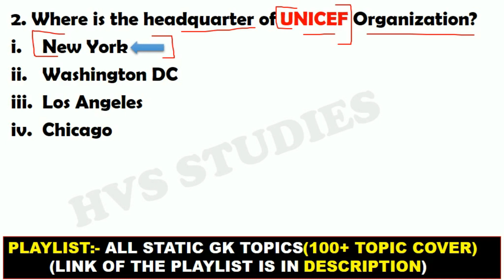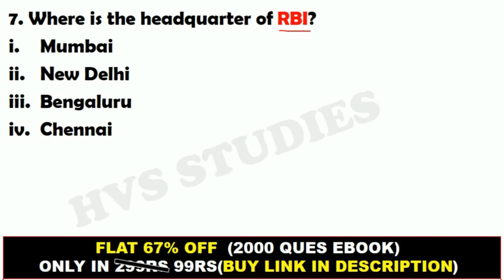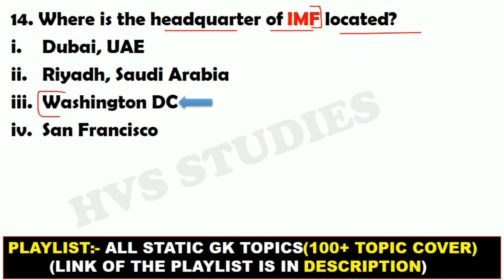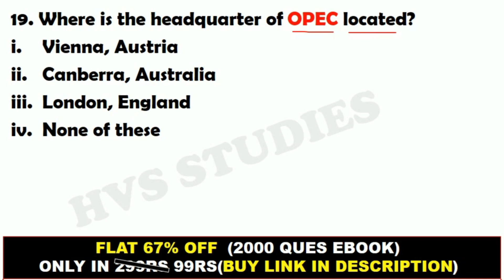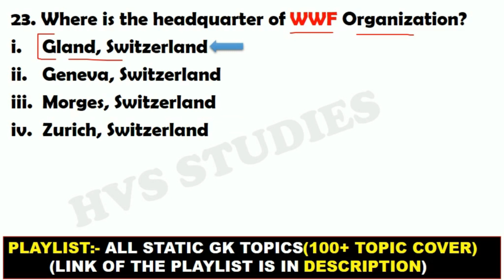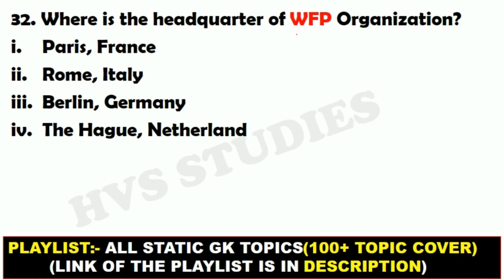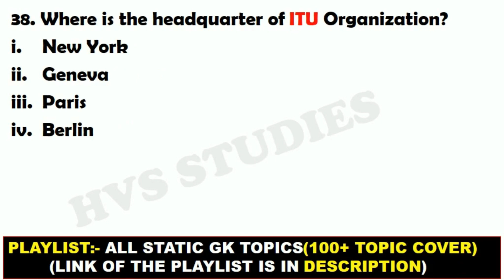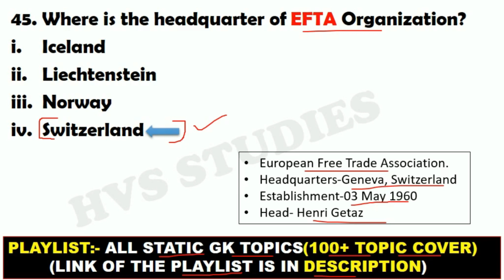Important Organizations 2022 | All International and National Organizations | Current Affairs 2022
*STATIC GK TOPICWISE EBOOK:-*
*1800+ CURRENT QUES(July-Dec 2021):-*
(PDF format of Daily CA Video's)

*VIDEOS*
Books and Authors (150+ books)

additional related-
Important Organisations
Important Organisations in India
International Organizations
antarrashtriya sanghatan
Important Organisations and Headquarters
antarrashtriya sanghatan aur unke mukhyalay
antarrashtriya sanghatan
International Organizations
International Organisations gktrick
antarrashtriya sanghatan crazy gktrick
antarrashtriya sanghatan kya hai
antarrashtriya sanghatan ke adhyaksh
antarrashtriya sanghatan ke pramukh
antarrashtriya sanghatan trick
antarrashtriya sanghatan ka mukhyalaya
antarrashtriya sanghatan ka arth
antarrashtriya sanghatan ka vargikaran
antarrashtriya sanghatan ka arth kya hai
antarrashtriya sanghatan ka mukhyalay kaha hai
antarrashtriya sanghatan book
antarrashtriya sanghatan ke baare mein
antarrashtriya sanghatan
antarrashtriya sanghatan current affairs
antarrashtriya sanghatan ek drishti mein
antarrashtriya sanghatan gk
antarrashtriya sanghatan in hindi
antarrashtriya sanghatan
antarrashtriya sanghatan video
antarrashtriya sanghatan wifistudy
NASA antarrashtriya sanghatan
WHO ka mukhyalay kaha hai
ICC ka mukhyalay kaha hai
UNICEF ka mukhyalay kaha hai
World Bank ka mukhyalay kaha hai
ISRO ka mukhyalay kaha hai
DRDO ka mukhyalay kaha hai
RBI ka mukhyalay kaha hai
ADB ka mukhyalay kaha hai
UN ka mukhyalay kaha hai
BCCI ka mukhyalay kaha hai
UNESCO ka mukhyalay kaha hai
IOC ka mukhyalay kaha hai
FIFA ka mukhyalay kaha hai
ASEAN ka mukhyalay kaha hai
ATP ka mukhyalay kaha hai
IMF ka mukhyalay kaha hai
G 20 ka mukhyalay kaha hai
BIMSTEC ka mukhyalay kaha hai
IAEA ka mukhyalay kaha hai
SCO ka mukhyalay kaha hai
NATO ka mukhyalay kaha hai
SAARC ka mukhyalay kaha hai
UNDP ka mukhyalay kaha hai
WTO ka mukhyalay kaha hai
OPEC ka mukhyalay kaha hai
ILO ka mukhyalay kaha hai
WWF ka mukhyalay kaha hai
WADA ka mukhyalay kaha hai
International Organizations 2022
International Organizations headquarters
International Organizations Head
International Organizations Establishment
Organizations 2022
Organizations Head
Organizations Headquarters
Organizations Establishment
Organizations Head 2022
Organizations Headquarters 2022
Organizations Establishment 2022